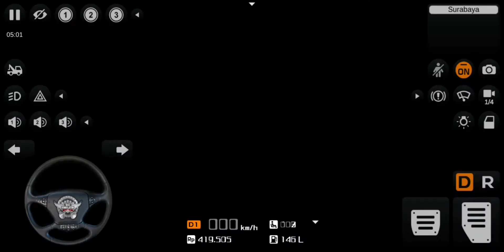Bus Indonesia Simulator Truck Terpal -Game BUSSID Mod - Android Gameplay#BUSSID#game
PERMAINAN MOBIL MOBILAN

Bus Simulator Indonesia ( BUSSID ) akan membawa kamu merasakan keseruan,suku,duka menjadi sopir bus di Indonesia. BUSSID mungkin bukan yang pertama, tapi merukan satu satunya game simulator bus dengan fitur terlengkap

• Berikut fitur-fitur andalan bus simulator Indonesia
• -Desain liveri kamu sendiri
• Control yang mudah dan elegan
• Lingkungan dan kota-kota local asli Indonesia
• Bus-bus asli Indonesia
• Klapson bus telolet
• Omm telolet om
• Kualitas grafis yang detai
• Tidak ada iklan yang menutupi area